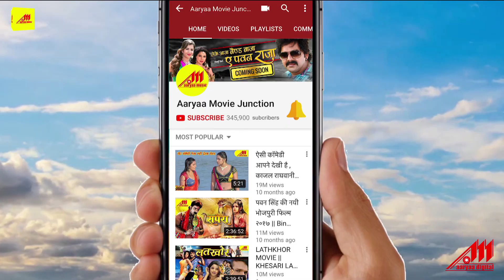Arvind Akela Kallu (छुट्टी बितवलु मैडम) VIDEO SONG - Deewangi Hadh Se - Bhojpuri Songs